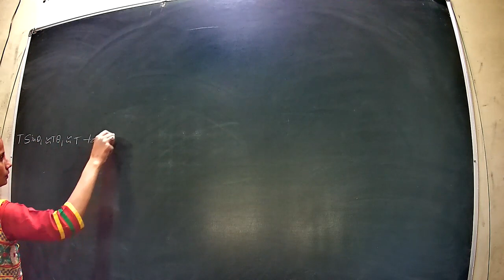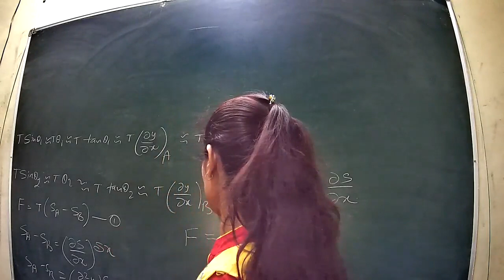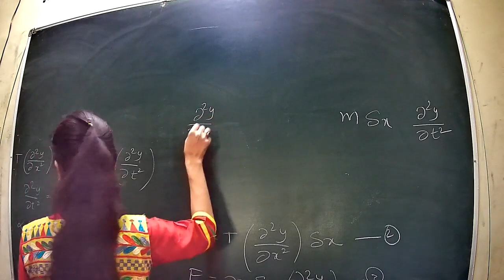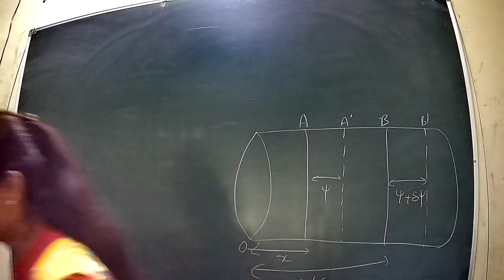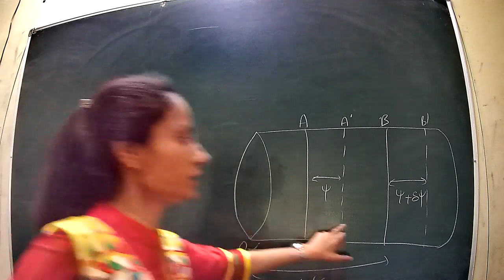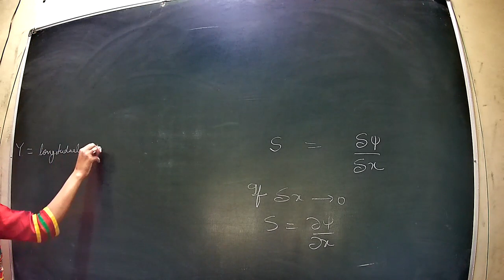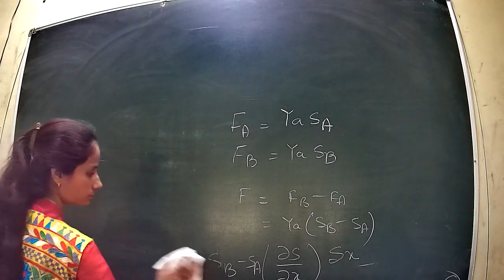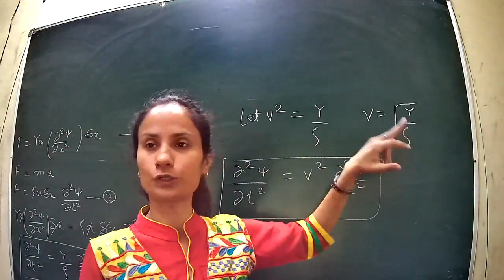opctics unit 2 class 21